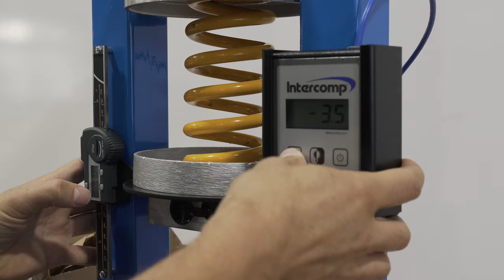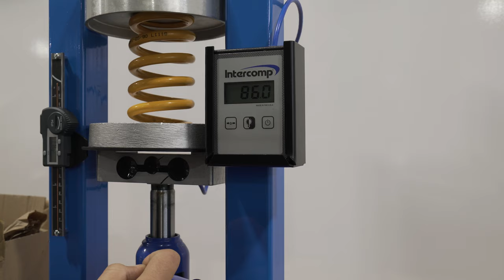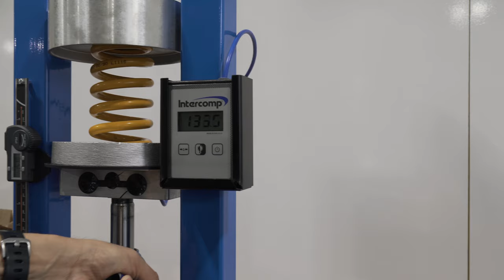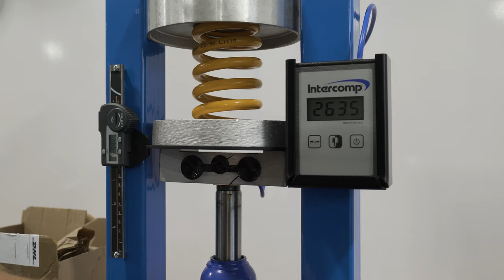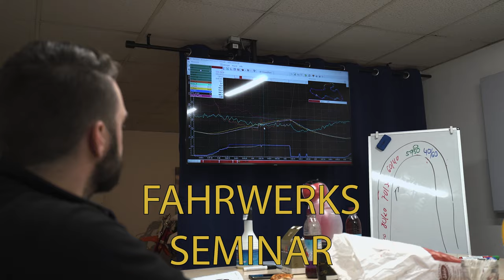Wer hätte es gewusst? Rätsel um die „defekte“ Feder im Motorrad | Fahrwerks-Quicktipp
Wer hätte es gewusst?  Rätsel um die Feder im Motorrad | Fahrwerks-Quicktipp

Hier gehts zum Suitbase! Für Ordnung von Lederkombi und Helm

Die Blickführung!